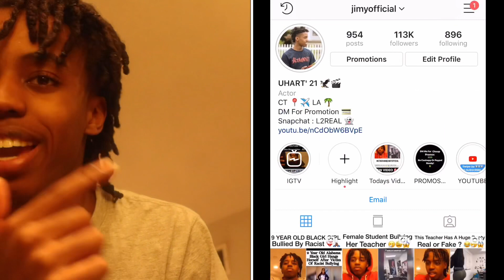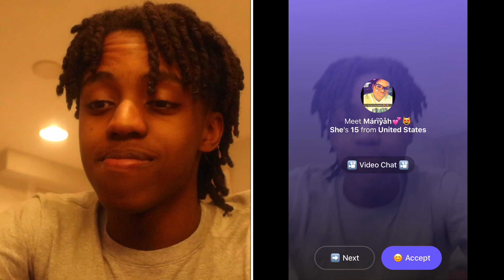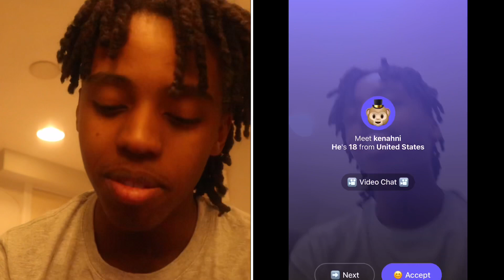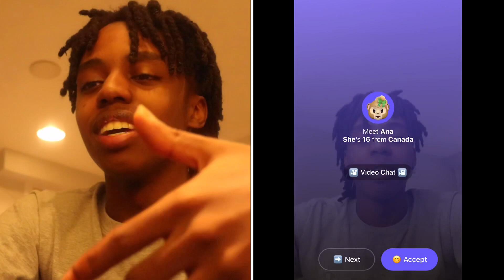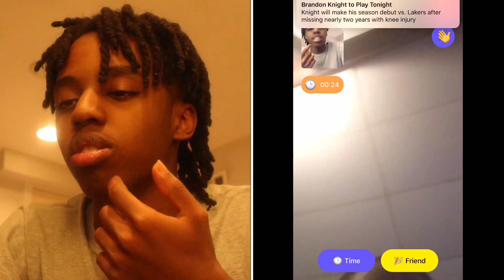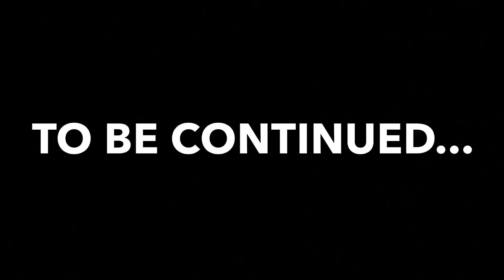ASKING RANDOM GIRLS CAN I EAT YOUR P*SSY 🐱😬 😂 | MONKEY 🐵 ( She want to fu... ) 😥